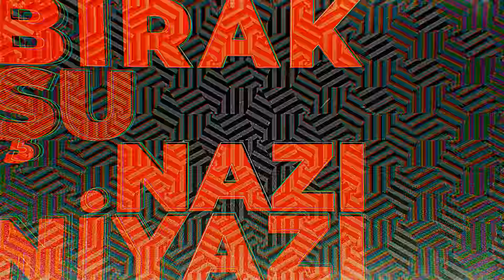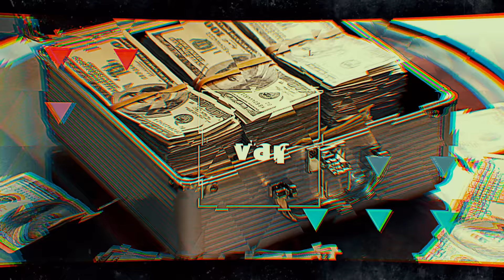Komplo K. - AKNG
Komplo K.'nın, Kemal Aslan Music Production etiketiyle yayınlanan "Soluksuz" albümünde yer alan "AKNG" isimli şarkısı, video klibiyle netd müzik'te.

Düzenleme: Komplo K.
Yönetmen: Onur Naci Öztürkler

"AKNG" şarkı sözleri ile

(VERSE-1)
Rapçi itin teki mi (ney), gel bi' tat ritimi (puf), tam batak tribi (base), başla gün bitimi (piiz)
İşte bey dışarda bitirim geldi deli (bas), topla timi Komp. bir bomba çektin pimi
Elime kalem gibiydi bıçak (kes), bir yere kaçamayacak, üzüm de kızaracak üzüme baka baka yanacak
As bayrakları rakı dibine ulaşacak, saygı ara dur köşe bucak ama bir gram bile hiç bulamayacaksın
Bu yüzden çek çek çek çek kafa güzel ama nasıl, çek çek çek çek bırak şu nazı niyazı
Çek çek çek çek dinleme hiç bir vaazı çek çek çek çek bir gün bulacağız papazı
Kes, sterio ses (pan), Komplo fast, libidoya seks (farz)
Bana test tarz yorum, soyun pespaye, boyun kadar çocuğum var fakat yine uçuyorum
Ama kafam nasıl güzel, ama kafam nasıl güzel
Hepsi üzer moruk bu nasıl bir düzen, ama kafam nasıl güzel

(NAKARAT)
Anlatamam ama kafam nasıl güzel, ama kafam nasıl güzel
Hepsi üzer moruk bu nasıl bi' düzen, ama kafam nasıl güzel

(VERSE-2)
Azdı deli lirik (bum), uçuyo teleferik (bak), ileri gidemedik (hiç), yutuyor karadelik
Cepte bi' metelik (var), bi' eğlenemedik (of), sabah çalış akşam yat hiç gülemedik
Ama bu gece no no no no no, doldur tüm sepeti koy koy koy koy
Votka viski rus ruleti oy oy oy oy oy, sanki zevk jileti bol bol bol bol bol bol bol
Sanki kafamın içi sapa (git), yol ise düz devam (bas), lirik taş sapan (at), kördü kaş yapan
Bu gece güzeli hakedip içelim dönelim aşmadan, sınırı bilelim tribe girelim yine de edebi bozmadan
Kafam 10' dan önce yasal 10' dan sonra masal başlar, hırsızlık da yasal mecliste yok tasa
Çünkü onaylandı yasa, kilitlendi kasa, biz ise kurduk bir masa ve toplandı tüm kasaba